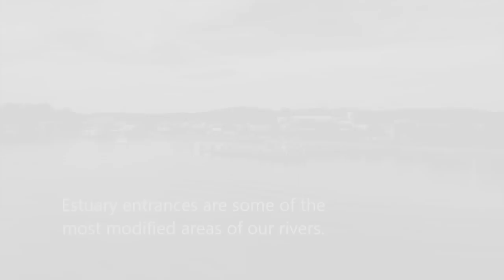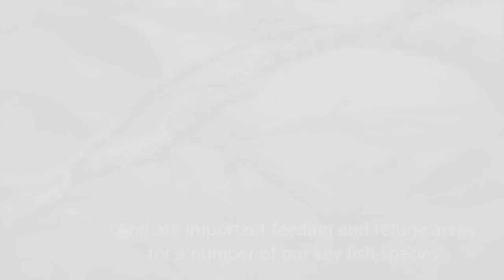Estuary Fish on Woody Habitat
Wooden habitat in our estuaries is an important component of a healthy ecosystem. Through desnagging, land clearing, urbanisation, industry and farming practices we have reduced the amount of wooden habitat available for fish. This video highlights the importance of wooden habitat as feeding, breeding and refuge areas for important recreational fish species.

DPI Fisheries is currently working on a number of projects to reintroduce wooden habitat into NSW estuaries.